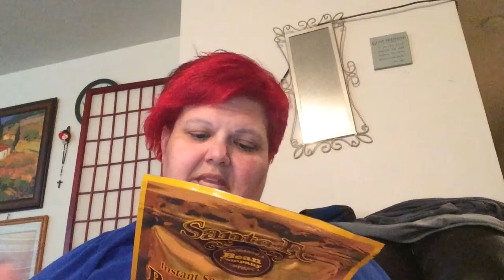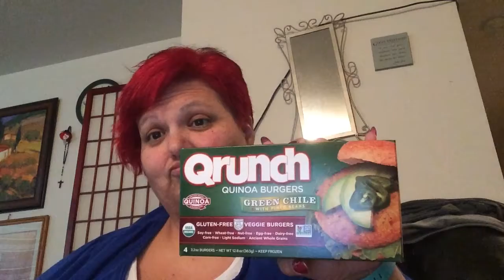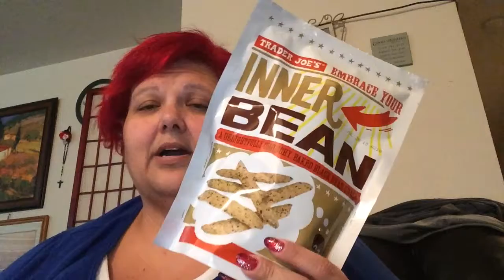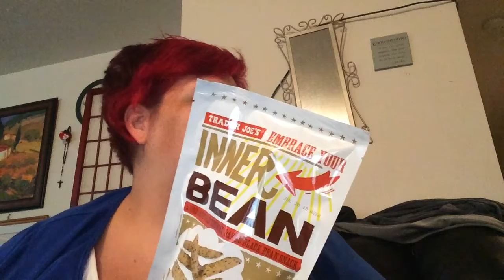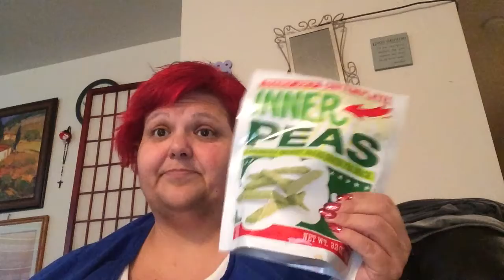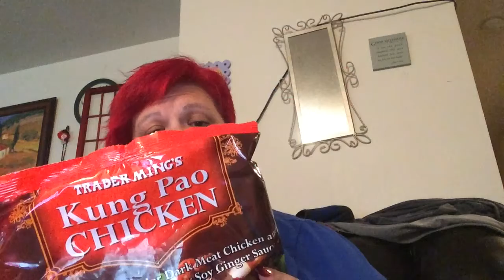Trader joes haul